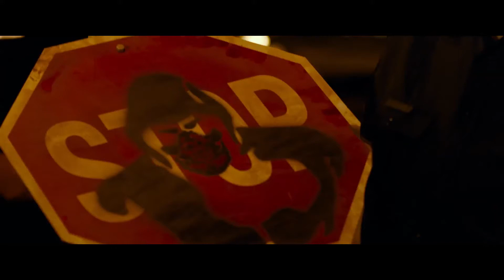El Chicano (2019) FRENCH 720p Regarder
EL CHICANO

19 novembre 2019 en DVD / 2h 22min / Drame
De Ben Bray
Avec Raul Castillo, Jose Pablo Cantillo, David Castañeda
Nationalité Américain

Titre Original
EL CHICANO
Format : Unitaire 90'
Genre : Long-métrage
Sous-Genre : Action
Nombre d'épisodes : 1
Durée : 90'
Année de production : 2019
Nationalité : NON-UE

Les exploits d'un mystérieux super-héros de quartier appelé "El Chicano".

Résumé:
Quand Diego Hernandez, policier de la L.A.P.D, est mis sur sa plus grosse affaire, il découvre que le meurtre de son frère est lié. Tiraillé entre morale et revanche, il décide de ressusciter le masque d’El Chicano. Décidé à venger son frère il initie une guerre sanglante dans le voisinage mexicain de Los Angeles.
Cast:
Adolfo Alvarez, Logan Arevalo, Jose Pablo Cantillo